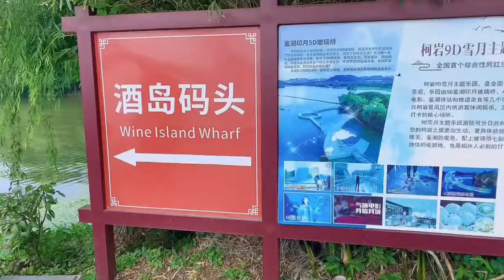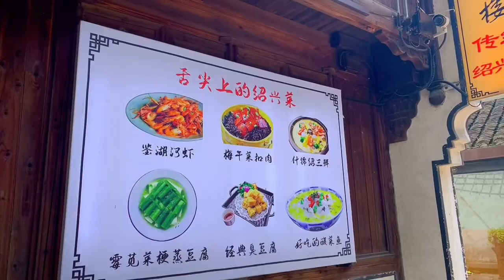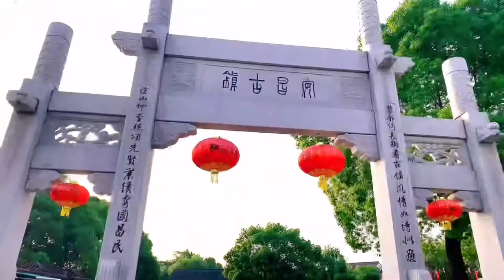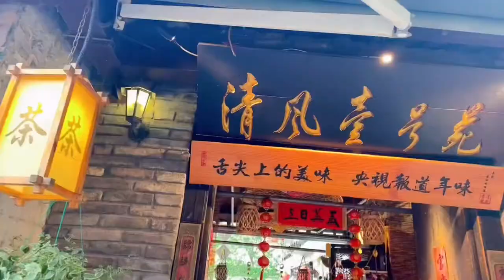SHANGHAI VLOG —GETAWAY|和家人的绍兴一日游|Zhejiang,Shaoxing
Hello Guys,

  I went to Shaoxing the other day with my parents as a getaway. Shaoxing is a city in Zhejiang Province which is quite close to Shanghai.

The image I have for Shaoxing is only for it’s famous cuisine which is called 白斩鸡（sliced cold chicken) it’s a cuisine easily be found in any Shanghai or Zhejiang cuisine restaurants. There was a well-known chain restaurant called 小绍兴（Xiao Shaoxing) in Shanghai when I was a child, and I often went there with my family. Not sure if it’s still in business.

But anyway, this is my literally first time to be in Shaoxing, even though it’s only 3 hours away from Shanghai by car. I was so impressed by those Yangtze style watertowns there, they still looked like the ancient Chinese villages. The residents there are still having a simple and laidback lifestyle. It’s definitely worth visiting! The Zhejiang style cuisine is also one of my favorite Chinese cuisine.
You can never have bad taste foods in Zhejiang, Shaoxing.

Hope you enjoy my latest Vlog.